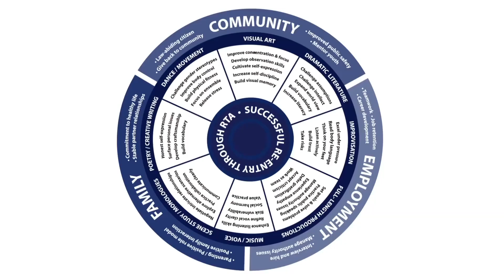Rehabilitation Through the Arts - Yield Giving Video